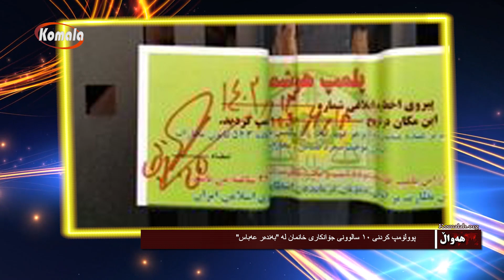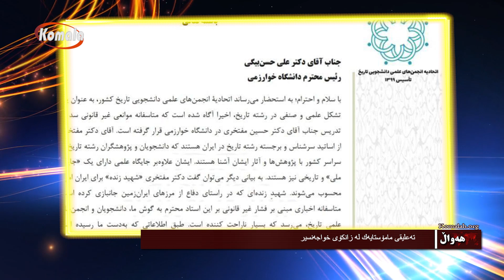هەۆاڵەکان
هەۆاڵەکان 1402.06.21